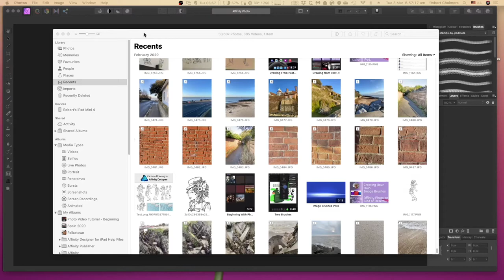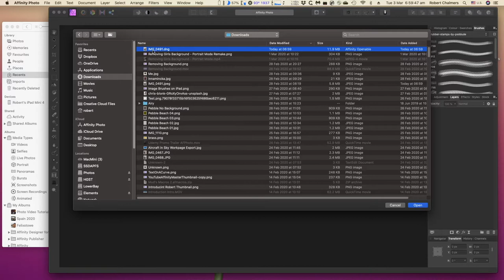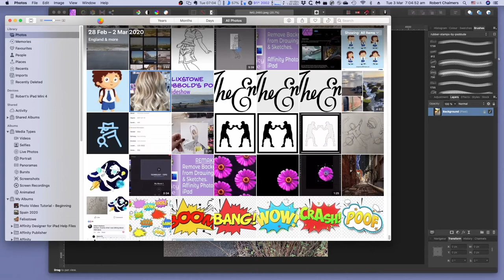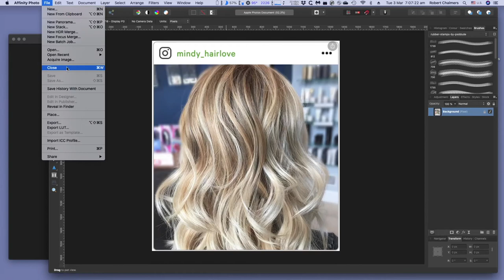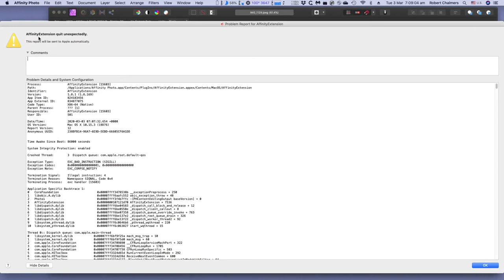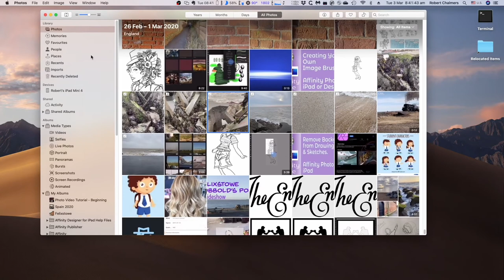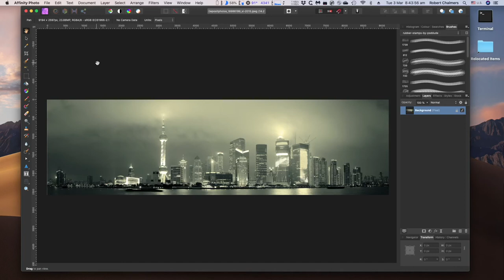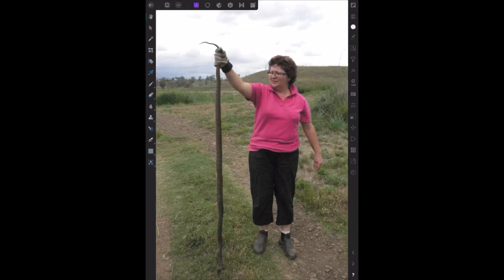Editing Images in Affinity Photo from Apple Photos A Photography Topic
This video is longer than normal because it turns out there are a lot of ways to get your image into Affinity from Apple Photos. On the Desktop and the iPad, both explained in this video. I lost count of the number of ways at four. There are probably more. You can edit images in Affinity directly from within Apple Photos. You can import images into Affinity Photo. Designer of Publisher from within those apps, having exported your photo first. You can go to File in Photos, and Edit With Affinity. You can right-click on a photo in Apple Photos and select Edit With Affinity... Enjoy

Topics generally covered:
Technology - Topic
Photography - Topic
Design - Topic

Content made with the following Software.
Affinity Photo
Affinity Designer
Affinity Publisher

& Hardware
Apple Pencil on the iPad Mini 5
TimeMachine
iCloud
Dropbox